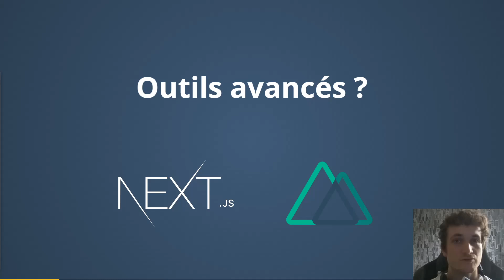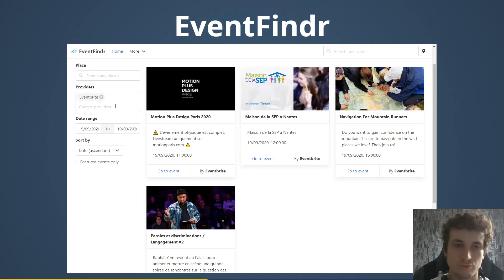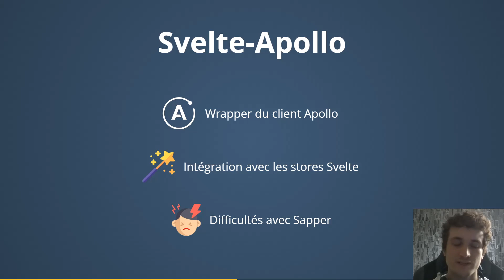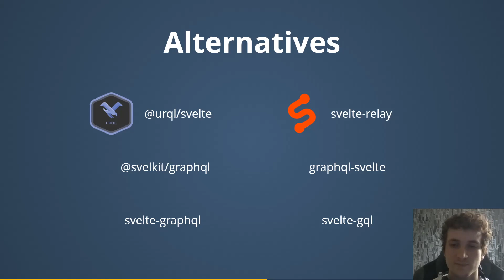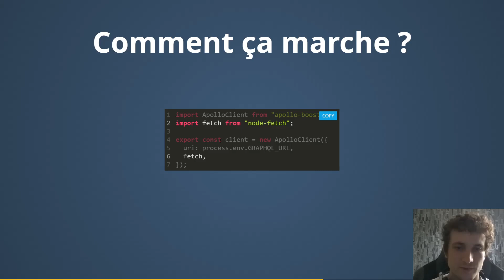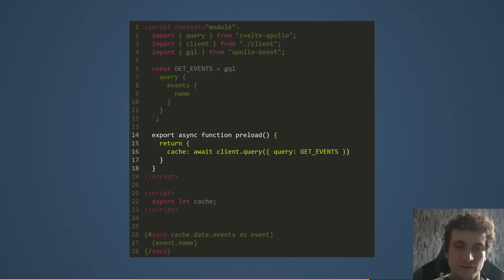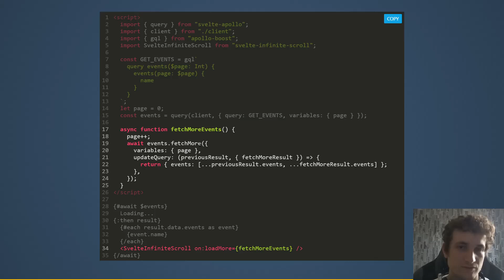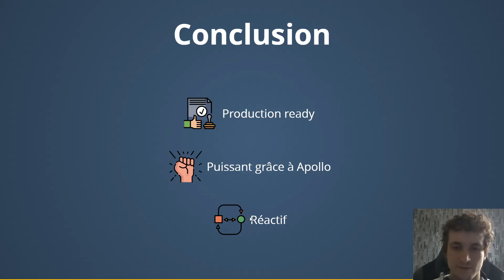SSD France 2020 : Maxime Lambotin : Svelte + Sapper + GraphQL = ❤️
Svelte + Sapper + GraphQL = ❤️

J'ai testé Svelte et Sapper pour la première fois lors d'un projet libre pour mon école (Epitech). Il s'agit d'une application web permettant d’agréger des événements (concerts, meetups, etc...) de différentes plateformes en ligne (EventBrite, Meetup, Facebook Events). J'ai également utilisé un client GraphQL avec Svelte via Svelte-Apollo.